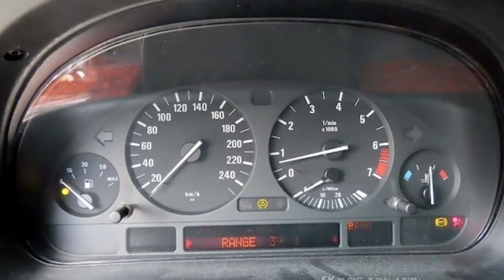BMW 5시리즈 523i E39 올드카 & 클래식카 복원을 위한 구입후 두번째 시승기 [ 대전 황장군의 '카스토리텔링(자동차리뷰)' 제22회 ] 대사우TV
카스토리텔링 : 자동차의 역사와 개발 배경과 숨겨진 비화를 함께 공유하며 기존의 자동차 외형이나 제원, 옵션들에 대한 설명이 아닌 이야기 위주의 자동차 전문프로입니다.